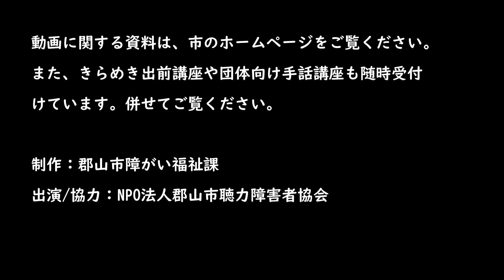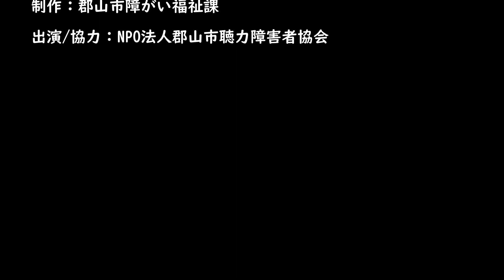第37回郡山市手話動画「熱中症に注意しましょう」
皆さんに手話を身近に感じてもらえるように、手話動画を配信しています。今回は、熱中症予防についての内容です。